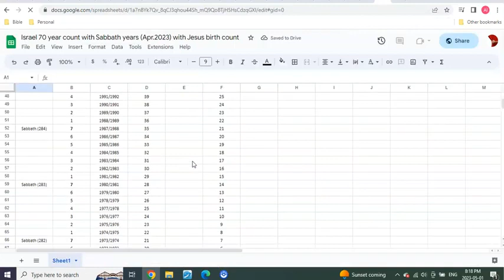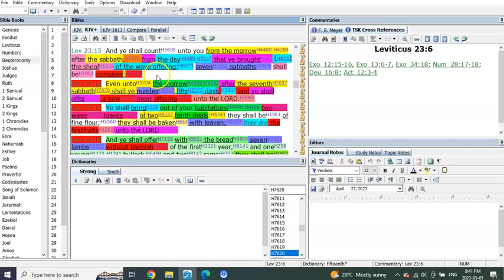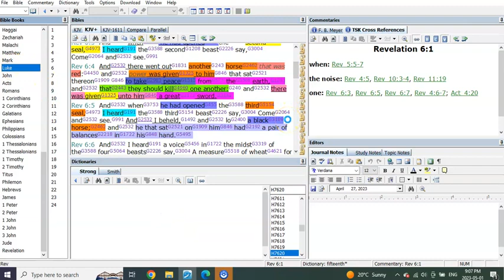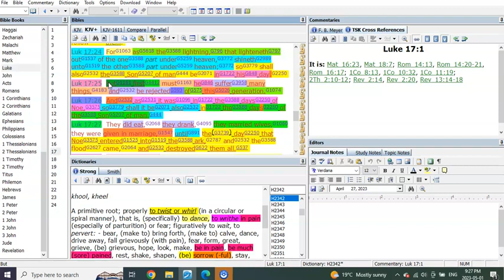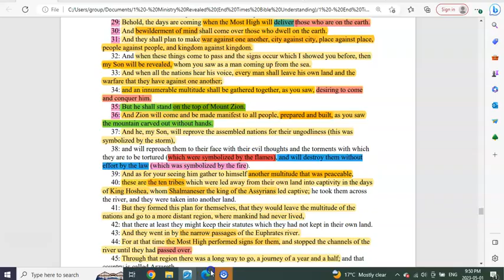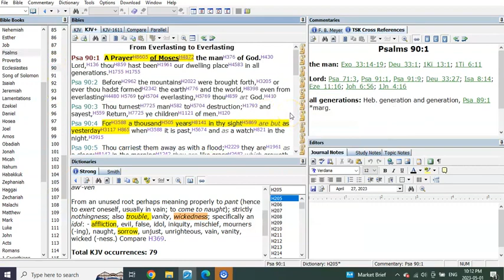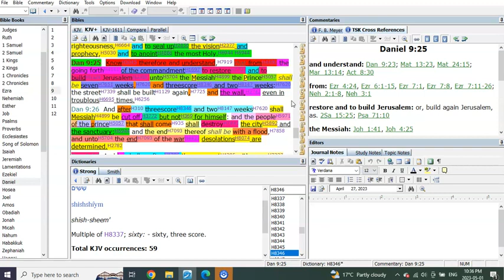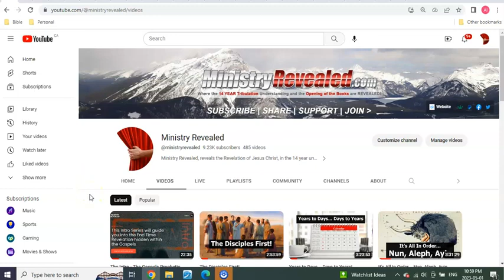SEASON and TIME!